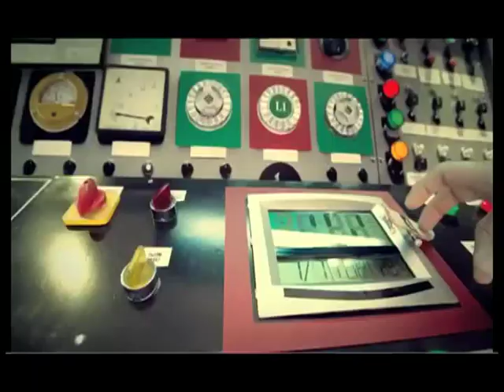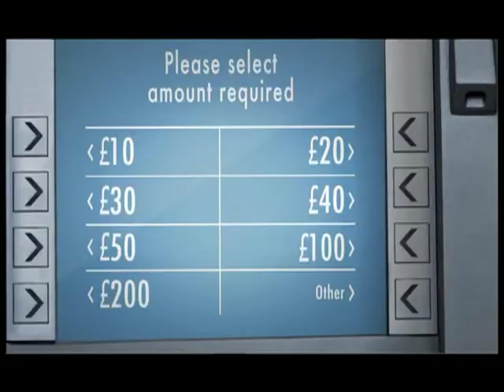Director:- Rahul Kapoor (General Showreel)